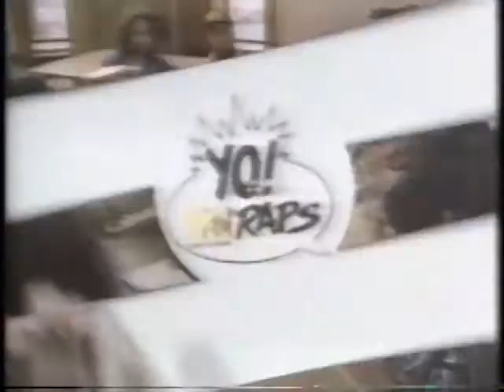Martha Quinn on Good Morning America - 10th anniversary of MTV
• with Joan Lunden,  Jim Henke